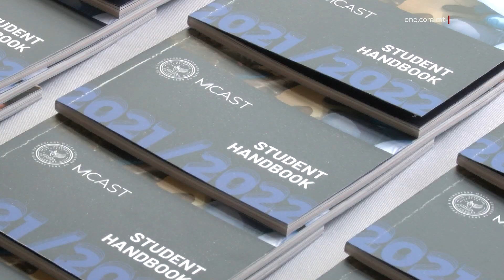NUMRU REKORD TA’ STUDENTI JISTUDJAW FL-MCAST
ONE.COM.MT • Din is-sena l-MCAST qed jilqa’ fih aktar minn sebat elef student full-time.

Dan huwa numru rekord ta’ studenti li qed jirċievu fost oħrajn l-edukazzjoni vokazzjonali.

L-Erbgħa filgħodu saret iċ-ċerimonja tal-ftuħ uffiċjali tas-sena akkademika fl-MCAST.

Il-bini tal-MCAST f’Raħal Ġdid reġa’ beda jilqa’ fih l-istudenti hekk kif qabel it-tagħlim kellu jsir mid-dar.

Infatti, bosta kienu ħerqana li jirritornaw.

VALENTINA CARUSO
STUDENTA
“Is-sena l-oħra ħafna mil-lezzjonijiet għamilnihom online u minħabba engineering jkollok ċertu prattika u meta tiġi għall-hands on experience tħossha naqra diffiċili biex tqabbad ċertu components u tuża ċertu ICs, mid-dar li jkollok it-teacher qed tgħallmek mhix l-istess bħall qegħdin face-to-face u qed jgħidlek it-troubleshooting u x’qed jiġri madwarek.”

Din l-istudenta tenniet illi l-għażla naturali tagħha wasslitha biex tistudja fl-MCAST għaliex dan il-Kulleġġ jippreparaha għad-dinja tax-xogħol.

Il-Ministru għall-Edukazzjoni Justyne Caruana żaret il-kampus fil-ftuħ uffiċjali u saħqet fuq il-punt li l-edukazzjoni tirrelata mad-dinja tax-xogħol.

JUSTYNE CARUANA
MINISTRU
“Għaddejja ħidma kbira mall-komunità kummerċjali għaliex qed nassiguraw li jkun hemm intiża bejn dak li qed jiġi offrut hawnhekk mal-ħtiġijiet illi hemm fid-dinja ekonomika u finanzarja li għandna ġewwa pajjiżna. Jiġifieri qed naraw l-esiġenzi ekonomiċi li jiġu abbinati wkoll ma’ dak li qed jiġi offrut mill-MCAST.”

Il-Prinċipal tal-MCAST il-Professur James Calleja spjega li din is-sena fl-MCAST hemm numru rekord ta’ studenti full-time; fil-fatt in-numru jiżboq is-sebat elef student, bi ftit aktar minn elf huma studenti barranin.

JAMES CALLEJA
PRINĊIPAL TAL-MCAST
“Għalhekk qed ngħidu li l-MCAST huwa community college for all għaliex propju aħna nieħdu r-riżorsa tagħna mill-komunità u nerġgħu nroddu lura lill-komunità din ir-riżorsa.”